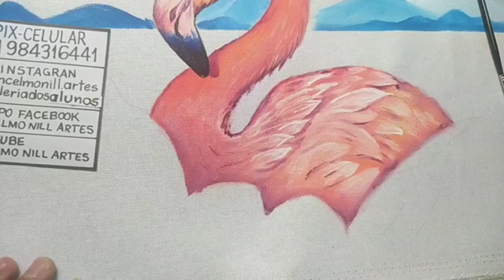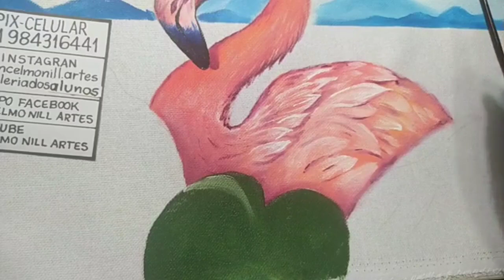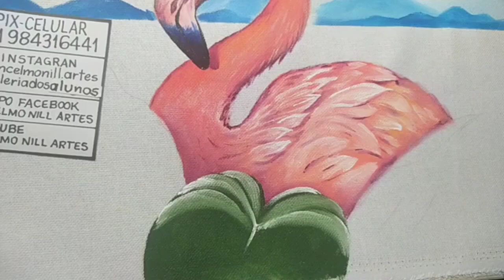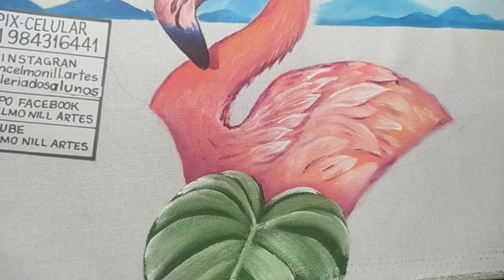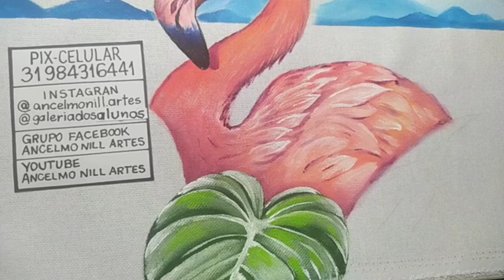Aula 126 - FLAMINGO ( Pintura em tecido)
Nesta aula vou lhe ensinar a pintar passo a passo este lindo Flamingo, você vai gostar, compartilhe.